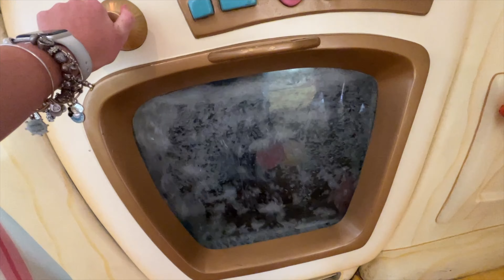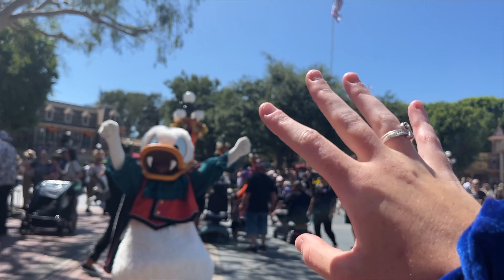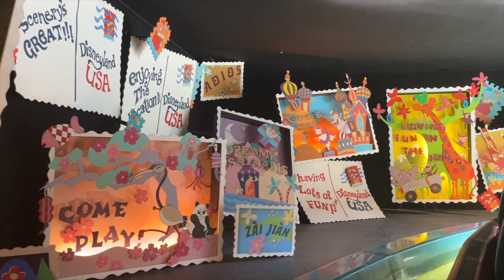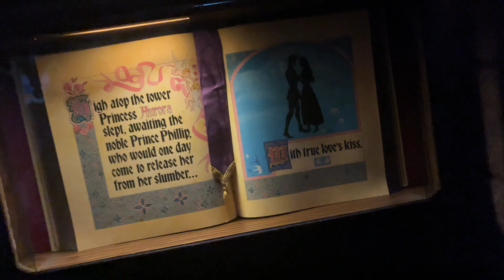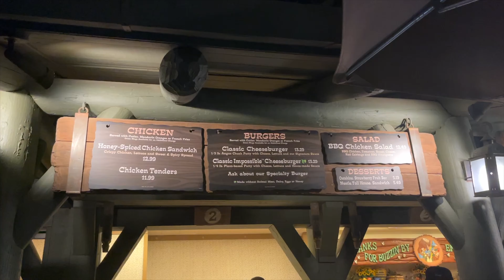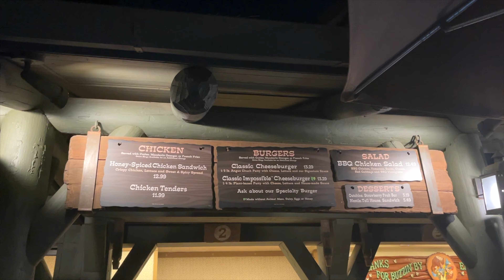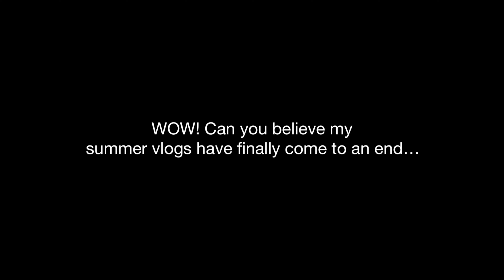DISNEYLAND CALIFORNIA VLOG | Our last day, Galaxy's Edge, Meeting Characters & Lots of Attractions🐭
Welcome to my exciting Disneyland California vlog series! I'm thrilled to take you along on our trip to Los Angeles so be sure to subscribe and enable notifications so you won't miss any of the upcoming Disneyland resort vlogs. I'll be releasing a new vlog every Saturday at 6 PM UK time ☺️

Hi my name's Louise and during the summer of 2023 I am taking part in the Loews hotels at universal summer program! I am so excited to take you along on this journey with me, I applied through yummy jobs for this summer program and will be spending 4 months in orlando showing all things universal, disney and usa!🇺🇸❤️

In this Disneyland vlog we begin our day by walking to the resort from Howard Johnson Anaheim to start our full park day in Disneyland Park. We headed straight to Starbucks on Main Street to grab something for breakfast and I also bought a Disneyland Starbucks water bottle which is so cute !

We then headed over to ride Pirates of the Caribbean as this is something that we hadn’t done just yet and it was so much fun. The Sun was coming out so we decided to go back to the castle to take some pictures when we were surprised by the marching band with Mickey and friends , ￼ it was then time to head over into Toon town, so I could meet my girl Minnie mouse in my Minnie mouse bound🥹￼￼￼

We bumped into a few characters in Toon town and on our way back down Main Street, so we decided to wait to meet Daisy duck as Emma is a big fan. We went over to tomorrowland to ride space mountain before meeting up with some other friends of our summer program. We had lunch at pizza planet and then went to get a spot for magic Happens the parade✨￼￼￼

We decided to then do a few rides around fantasy land, such as the fairytale boat ride, Pinocchio’s daring journey, ￼and it’s a small world. While we were in fantasyland, we also had a walk inside of sleeping beauties castle, which was fun!🫶🏼

we headed back to the other side of the park to ride Indiana Jones, and then went to galaxy edge to do rise of the resistance. by this point, it was getting quite late, so we headed to the hungry bear restaurant for some food before grabbing a tiger tail from Pooh Corner and going on haunted mannsion and holiday, as our last attraction of the trip😭

it was then time to head back to the Howard Johnson Anaheim, as I was flying home the next morning, and it was the end of my summer in America! :(￼￼￼￼ ￼
Thank you all so much for supporting me on this journey of working at Universal this summer and being so lovely and kind towards all my content I’ve made💛

￼There is lots more Disney magic and fun coming in the future, so don't forget to subscribe and set your reminders by clicking the bell icon, so you don't miss anything.